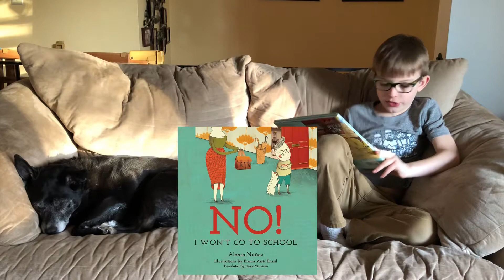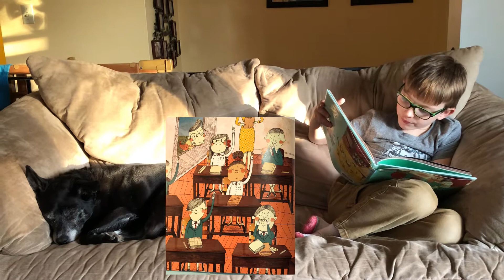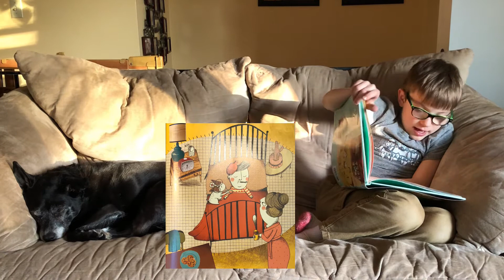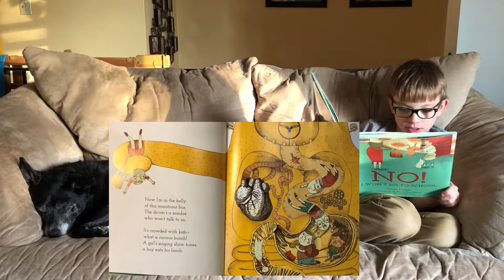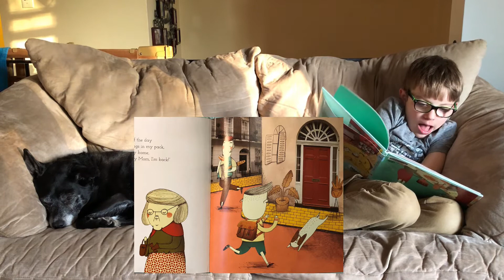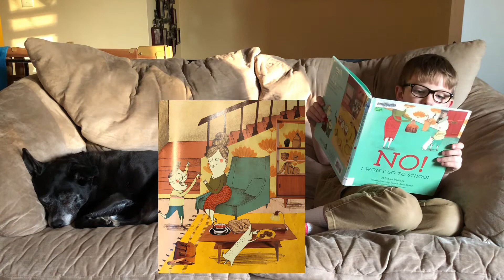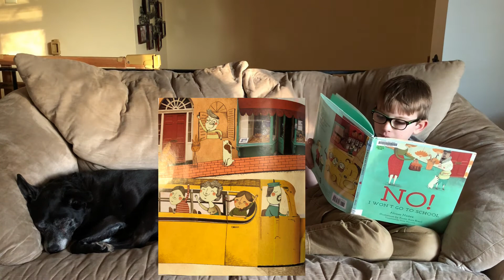Benjamin reads "No! I Won't Go to School" by Alonso Nuñez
Benjamin shares some of his favorite stories, this time with Kix the dog.